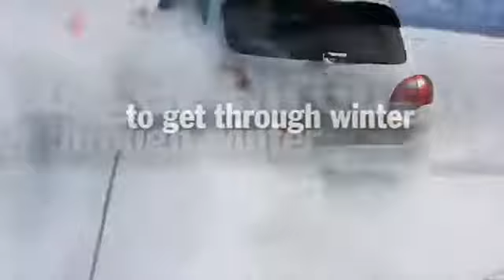Porsche 911 Winter Test Asphalt is for Amateurs Commercial 2012 - Carjam Radio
Carjam Car Radio Show -- A Car Show About People

The Porsche 911 (pronounced as Nine Eleven, German: Neunelfer) is a luxury 2-door sports coupe made by Porsche AG of Stuttgart, Germany. It has a distinctive design, rear engined and with independent rear suspension, an evolution of the swing axle on the Porsche 356. The engine was also air-cooled until the introduction of the Type 996 in 1998. Since its introduction on September 11, 1963,[1] it has undergone continuous development, though the basic concept has remained little changed.[2]

Throughout its lifetime, the 911 has been modified by private teams and by the factory itself for racing, rallying and other forms of automotive competition. It is among the most successful competition cars ever. In the mid 1970s, normally aspirated 911 Carrera RSRs won major world championship sports car races such as Targa Florio, Daytona, Sebring and Nürburgring, even against prototypes. The 911-derived 935 turbo also won the coveted 24 Hours of Le Mans in 1979.
The Porsche 991 is the internal designation for the sixth generation Porsche 911 which will be unveiled at the 2011 Frankfurt Motor Show in September as the replacement for the 997. An initial release of photos and information was revealed by Porsche on 23 August 2011.[1]

The current direct injection 3.8-litre flat six engine from the Carrera S remains, with power increasing to 394 hp (294 kW). The Carrera engine will be a 3.4-litre, producing 345 hp (257 kW). The car features stop/start technology and also electro-mechanical power steering.

Compared to the outgoing 997, the 991 wheelbase has increased by 100 mm (3.9 in), with the overall length up by 70 mm (2.8 in).[2][3] Due to the use of high-strength steels, aluminium and some composites the weight has been reduced by 45 kg (99.2 lb).[4]

Images of the 991 were widely published on the internet on 18 August 2011, prior to the car's official debut.[5] The photos revealed Porsche had taken an evolutionary design step, in keeping with the previous generation 997 and 996.

carjamradio "car jam radio" "car radio show" "car talk radio show" "carjam" ferrari "car talk" "Car Radio Programme" "bbc top gear" "car tv programme" "car television show" "great car ad 2011" "funny commercials 2011" "banned car commercials 2011" f1 "formula one" "funny videos" "classic cars" evo "best car ads 2011" "funny car ads 2011" funniest "fail"  "sexy car ad 2011" "road test" "road review" "car test" "road report" "driving test" hot sexy new nissan fast Porsche suv "celebrity car" maserati vw audi 4x4 estate lotus fiat "alfa romeo" subaru toyota ford  impreza "high speed" "tractor" "rally car" crashes accidents